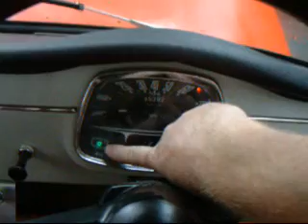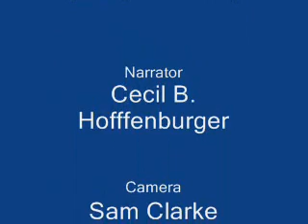Crank Starting an Austin A40 Farina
How to crank start a car engine.